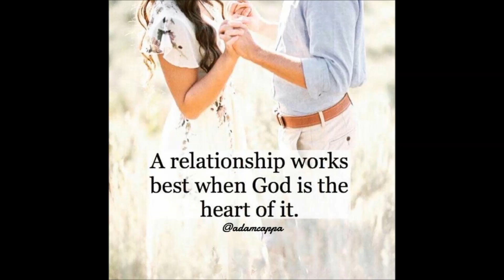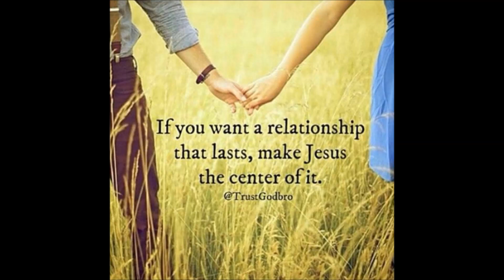Life Healing Church Mangere Sunday Service 15/11/20 - Williams Sione & Rosa Napo Isara Engagement